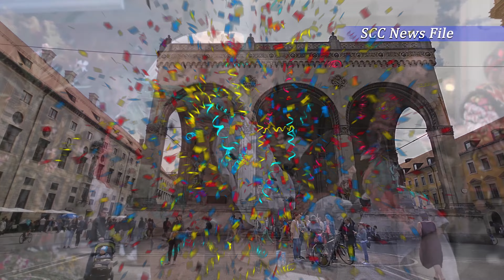2023 Oktoberfest News Promo